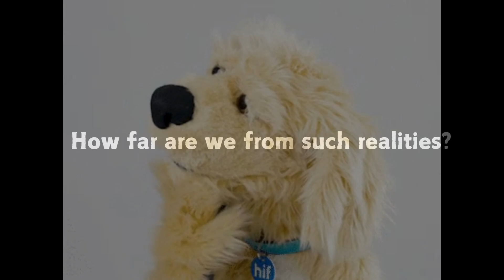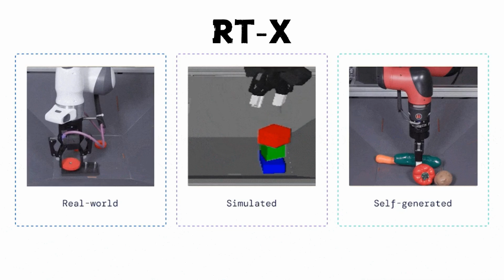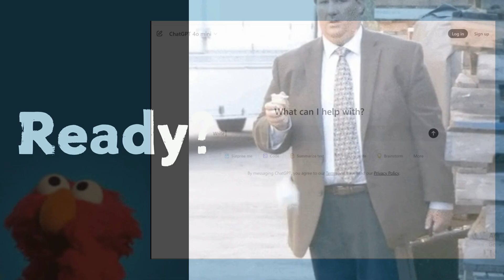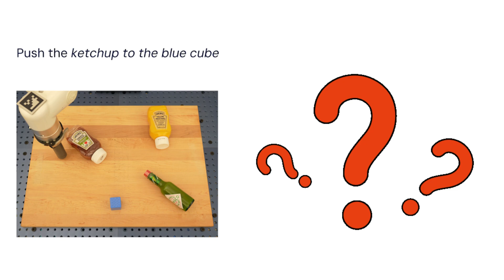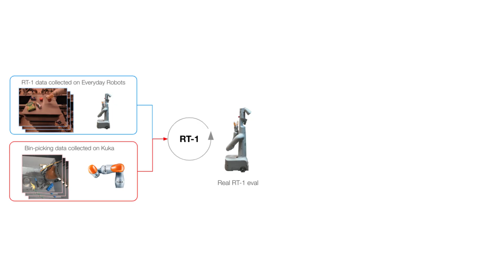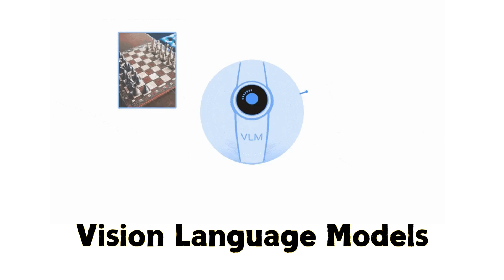GOOGLE DeepMind's New A.I Robot Brain SHOCKS Robotics Experts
Robot are sharing knowledge. RT-1 (Robotic Transformer 1) and RT-2 (Robotic Transformer 2). Robotic intelligence is allowing  brain sharing with the general purpose robot brain! The RT-X project (Robotic Transformer) by DeepMind RT-X, Google rt-1 + Google rt-2, and UC Berkeley is pushing the limits of robotics with a bold new goal: creating a general-purpose AI brain that allows robots to learn from each other. Forget special purpose robots — RT-X uses transformer models to make robots smarter, faster, and more adaptive.

Imagine a robot learning to fold laundry, assemble furniture, or even assist in surgeries just by tapping into the Open X-Embodiment dataset, the largest robotics data collection ever!

In this video, we break down how RT-X is training robots to perform everyday tasks, like placing an apple between a can and an orange, with jaw-dropping precision. Could this shared robotic intelligence change everything? Is this the future of AI robotics or something to worry about?

Topics:
- AI robots
- A.I Brain
- General-purpose AI
- DeepMind RT-X
- RT 1
- RT 2
- Google robotics
- Transformer models
- Robotic learning
- Vision-language models
- Cross-embodiment learning
- Robot sharing knowledge
- Open X-Embodiment dataset
- Future of robotics

Don't miss out—watch now to explore the future of robotic intelligence and what it means for us!